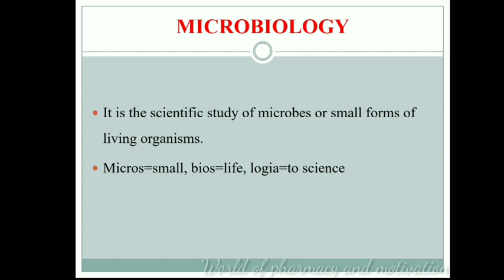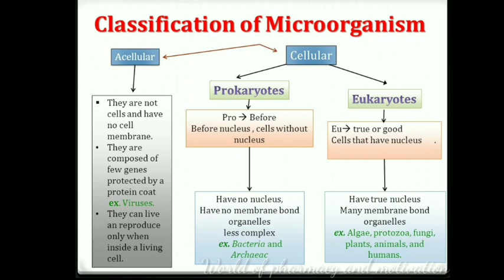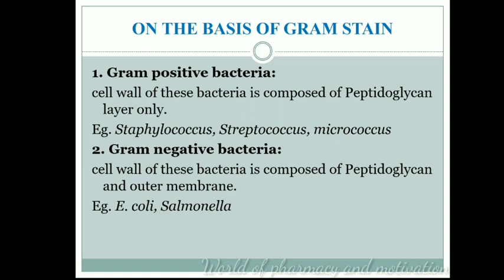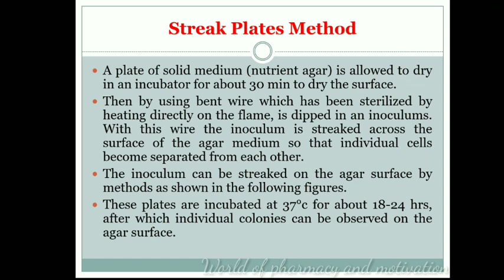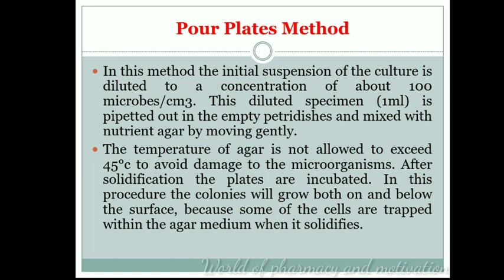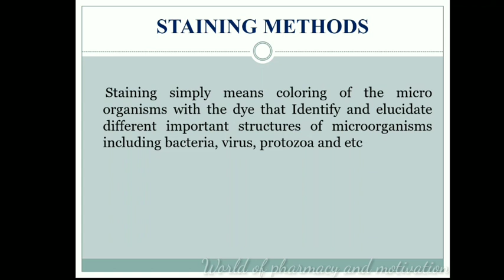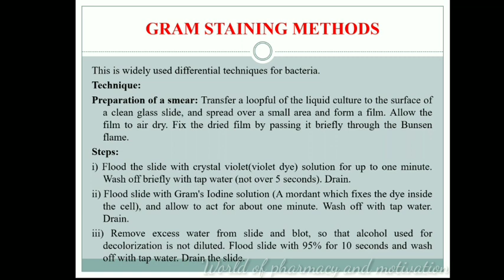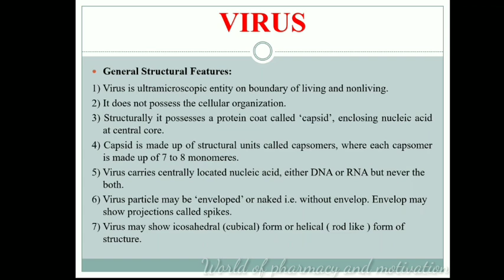Microbiology, HECP Lecture, D Pharmacy 1st year. ||WORLD OF PHARMACY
Microbiology, HECP Lecture, D pharmacy 1sy year.